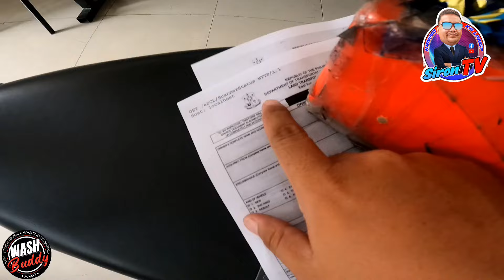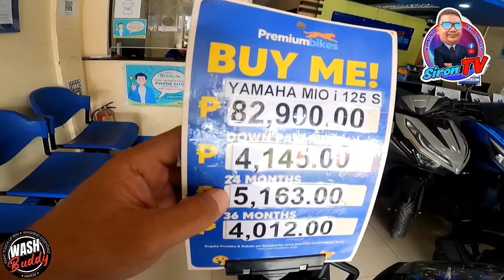YAMAHA MIO i 125 S | 2024 MODEL | ACTUAL ACTIVATION | INSTALLMENT PRICE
DITO MABIBILI ANG TOUCH PAINT NA NAPAKA EPEKTIBO!
BILI NA!